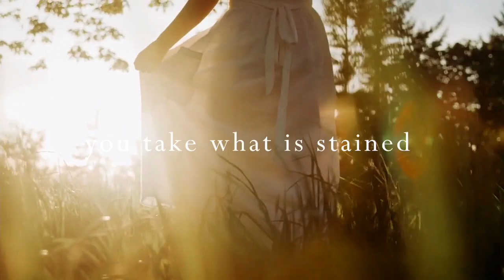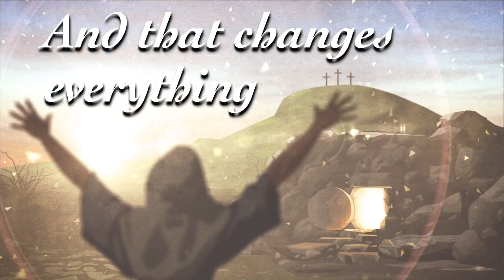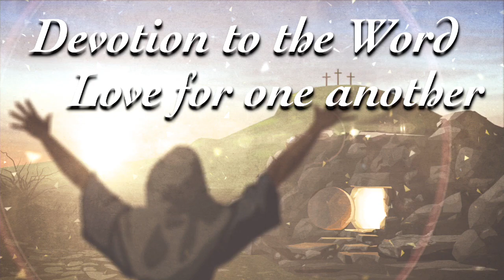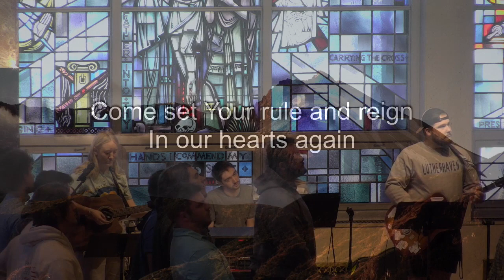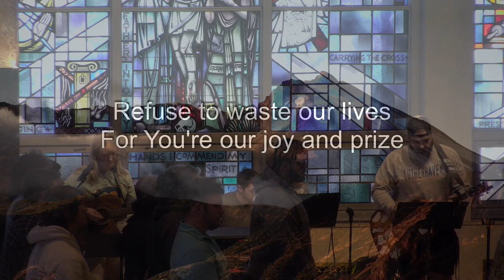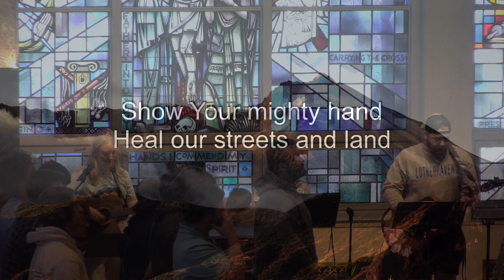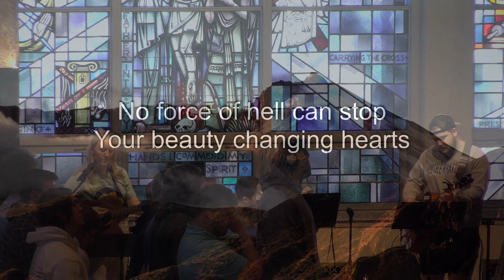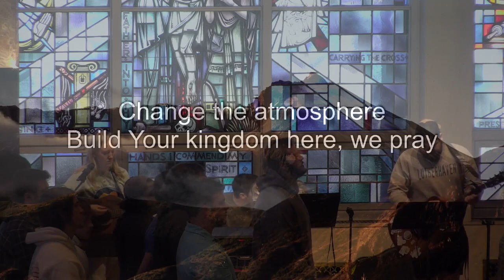Chapel Service - May 3, 2023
Daily chapel services are held Monday through Friday, from 9:30 to 9:50 am, during the academic year.